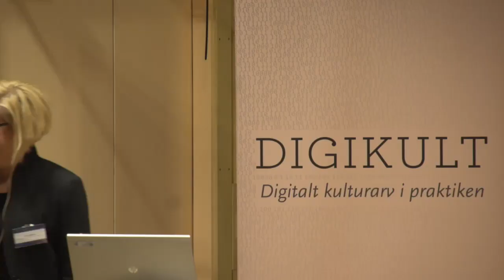Alice Bah Kuhnke, kultur- och demokratiminster på Digikult 2015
Alice Bah Kuhnke, kultur- och demokratiminister på Digikult 2015.